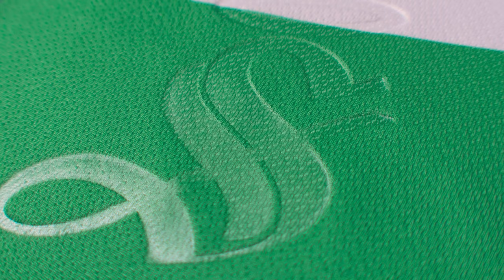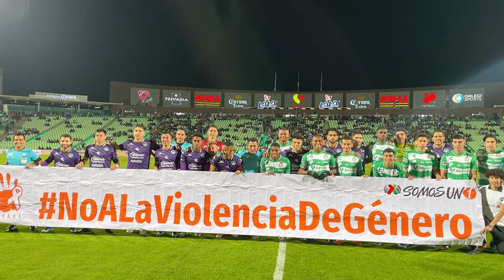✅🔥🟢 LAS DECLARACIONES DE REPETTO TRAS GANAR ANTE MAZATLAN! ADVIERTE A LEON Y VA POR LIGUILLA!